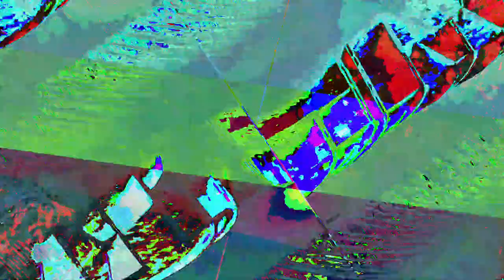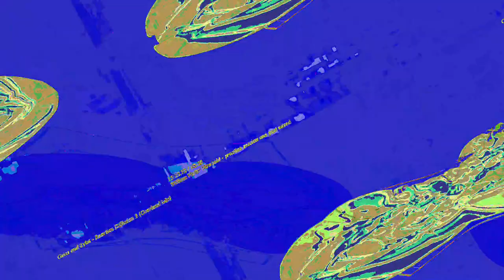[EPILEPSY WARNING] Movie 23 07 22 19h22m04s